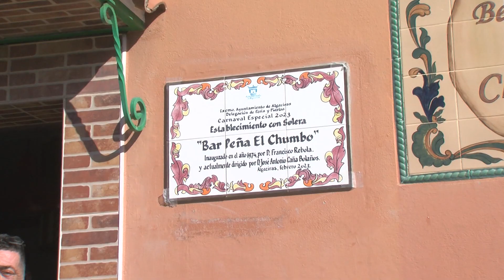La peña 'El Chumbo' y la venta 'Las Pastores', nuevos establecimientos con solera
La peña 'El Chumbo' y la venta 'Los Pastores' ya lucen su placa de establecimientos con solera. Este reconocimiento, con el que el Ayuntamiento deja constancia de la labor de negocios con locales con amplia trayectoria, llega ahora a estos dos establecimientos muy conocidos por los algecireños. La venta 'Los Pastores' abrió sus puertas en 1970 y la peña 'El Chumbo', en 1974.